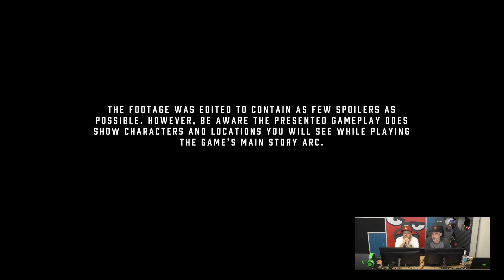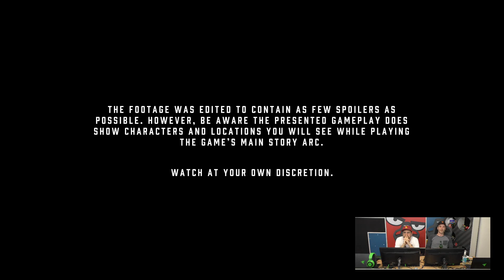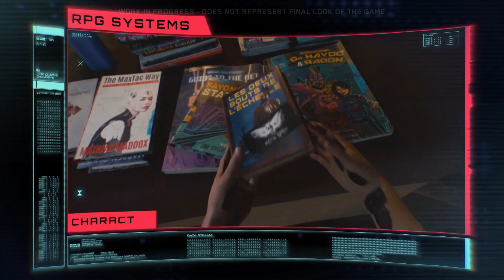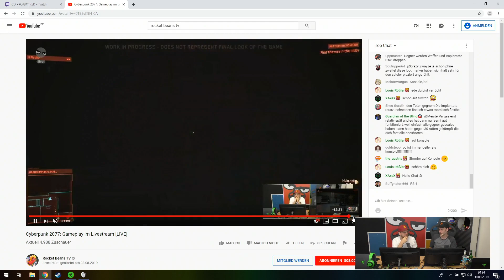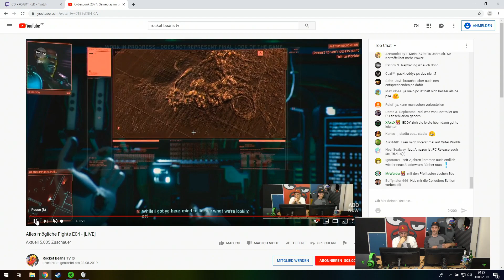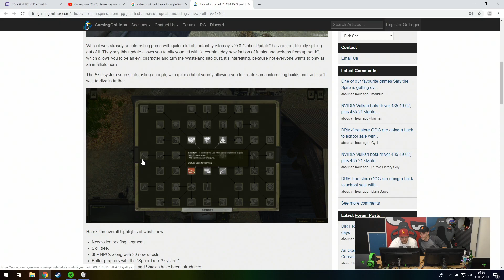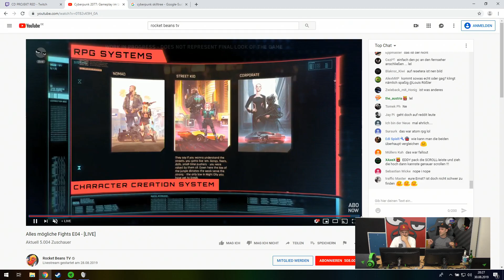Cyberpunk 2077 | Gameplay Im Livestream Event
Dennis und Etienne schauen sich gemeinsam das neue Gameplay-Material zu Cyberpunk 2077 an. Was erwartet uns in dem neuen Spiel der the Witcher 3 Entwickler CD Projekt RED? Kann uns das Si-Fi Abenteuer mitreisen, oder verschenkt es Potenzial?